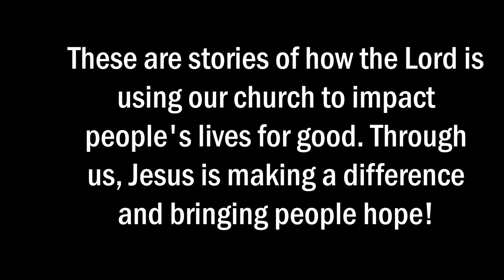Spry Church Cardboard Testimonies